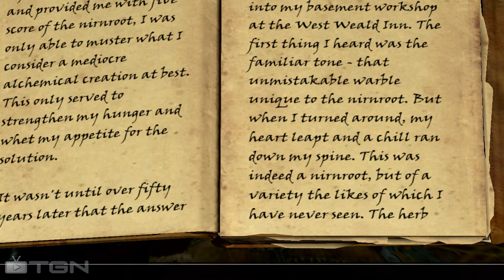☞ Skyrim How-To: Blackreach and the Crimson Nirnroot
So while I was recording for the Daedra lord video (which will be next in the entering skyrim series), I came upon a giant underground zone called Blackreach. It is like it's own world underneath the surface of skyrim complete with a huge city called The City of the Silent or something like that. I for one would love to give Bethesda's designer team a round of applause as this is one of the most beautiful areas I've seen in a video game so far.

The songs in this video are called "Alien Technology" and "The Land of the Wizard" by Machinimasound.com. If you like their music, why don't you head on over and pay them a visit?